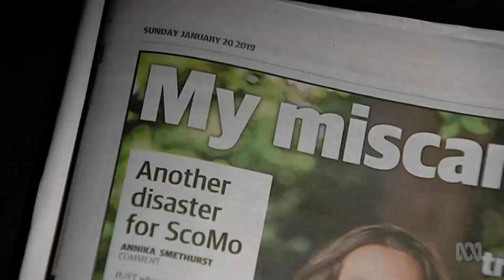Kelly O'Dwyer not deserting the Coalition ahead of election, say colleagues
20/01/2019 Meanwhile, Bill Shorten announces $46m plan to fund swimming lessons for kids across the country.